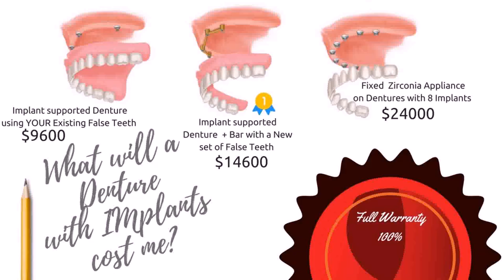Buy Car NY 5% DP